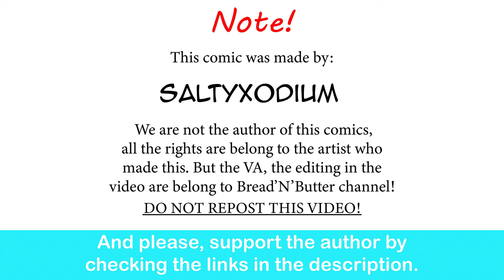Ya.ndere Gardevoir Is Getting Exposed| SaltyXodium comic dub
I'm scaroused.